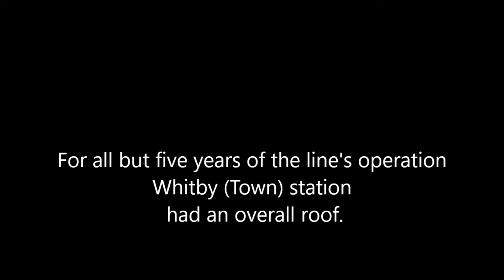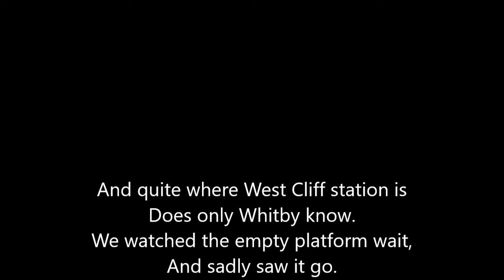VOLUME ONE. A CLOSER LOOK AT THE WHITBY-LOFTUS LINE: FROM WHITBY (TOWN) TO PROSPECT HILL.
No.1. in a series of ten videos giving a detailed look at the line, complimenting the publication of 'The Whitby-Loftus Line' by Michael A. Williams (Oakwood Press, Locomotion Papers #244)